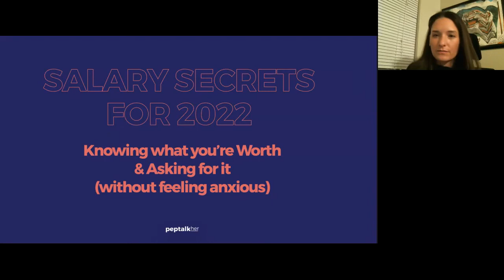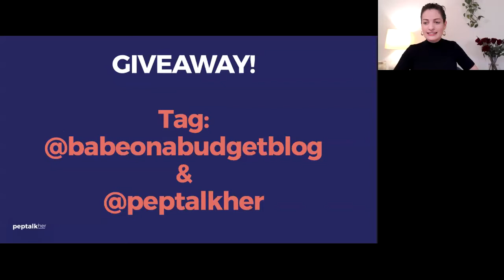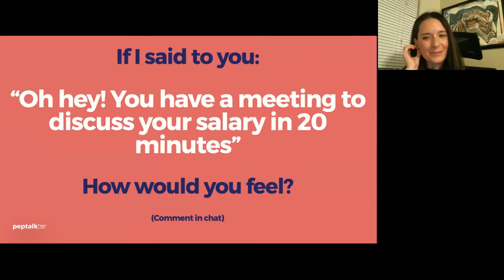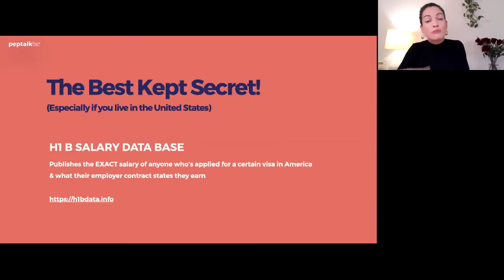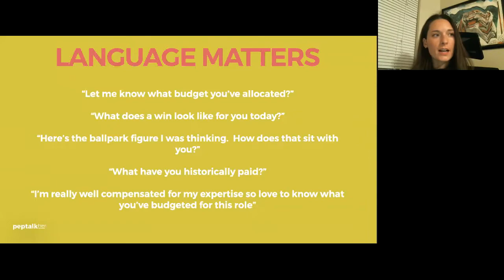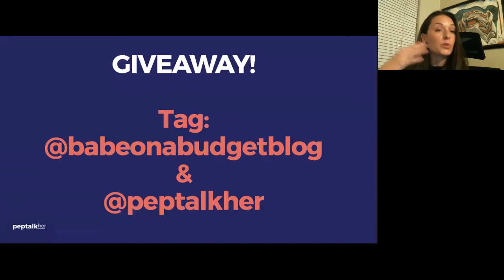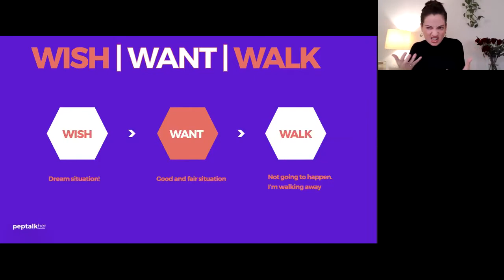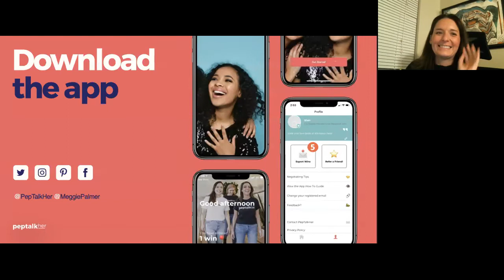Salary Secrets - Negotiate like a BOSS in 2022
Join PepTalkHer's Meggie Palmer and Kendall aka Babe on a Budget in this free masterclass. Meggie and Kendall will let you in on their salary secrets so that you can negotiate like a BOSS in 2022.

PepTalkHer is on a mission to close the gender pay gap. For free resources head to peptalkher.com

You can download the PepTalkHer App for free on the Apple & Android App Store - track your career successes to better advocate & negotiate for yourself (Think FitBit - for your career)

✨✨✨ And if you love our content - make sure you follow our fab founder, Meggie Palmer, she’d love to connect!